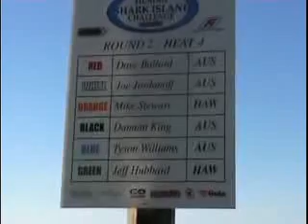Cronullasurf Shark Island Human Bodyboard comp.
This is a video I shot of a big surf day at Cronulla I believe in 2003...It has had a few private incarnations but the music I settled on for this version seems to suit it best. The day was quite exceptional from memory as the sets just kept pouring in. As you can see from the Bodyboard contest, as one wave ended another started. I only needed about 20 mins of filiming which I edited down to just over 6 mins. This is quite a good amount as usually 20 mins of film of any sport will only get you a minute or 2 of real action. Let me know what you think? Go easy on me as this is my first attempt  :o)